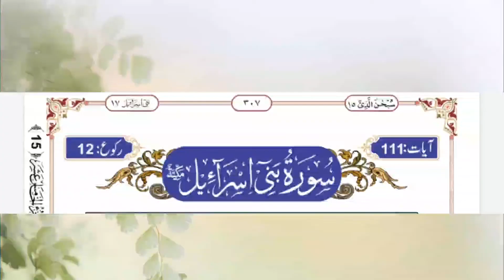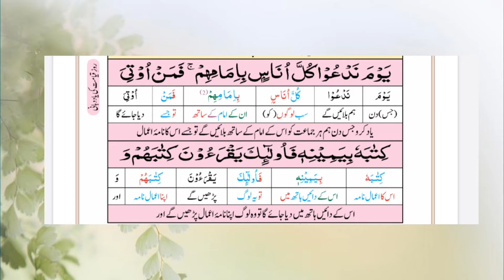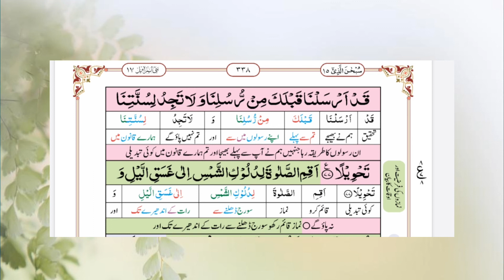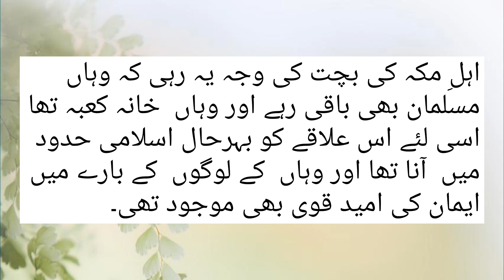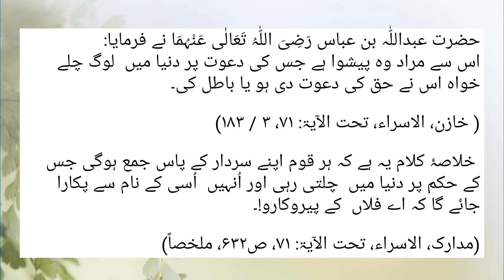Surah Bani Israel Ayat 71,72,73,74,75,76,77 | Urdu Tarjuma or Tafseer سورۃ بنی اسرائیل اردو تفسیر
Surah Bani Israel Ayat 71,72,73,74,75,76,77 | Urdu Tarjuma or Tafseer
 سورۃ بنی اسرائیل اردو تفسیر